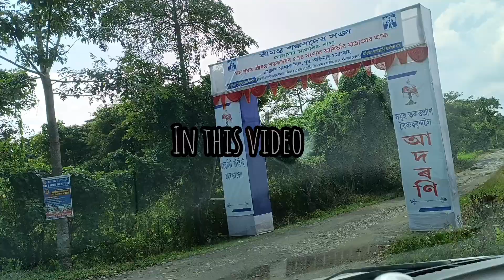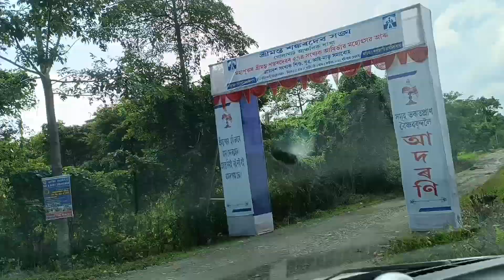গোলাঘাট আঞ্চলিক আই মাতৃ সমাৰোহ /কুঁহিয়া বাৰী‌ নামঘৰত🙏 /senswa vlog